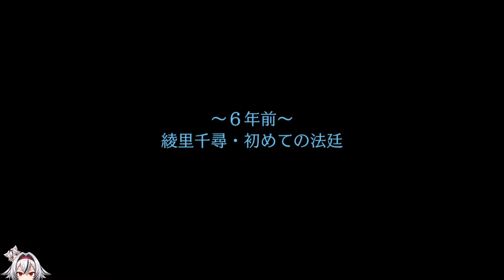≪.57≫時を超えてふたたび・・・真実に辿り着け！【逆転裁判3】«堂本真弘/VTuber»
🩶🤍ストーリー🤍🩶
ぼくの名前は成歩堂 龍一（なるほどう りゅういち）。
知る人ぞ知る、実力派弁護士だ。
今回の事件は、時を超える。
ぼくの永遠の師匠、綾里 千尋（あやさと ちひろ）さんが5年前に戦った、ある法廷……。
一度は決着がついたはずのあの事件が今、ふたたびよみがえる！
今度こそ……、真の判決を下すんだ。
それができるのは、ぼくしかいない！

◆プレイ➡PC(steam)

🩶🤍各種リンク🤍🩶